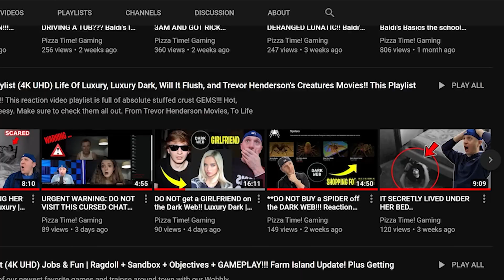RETURN of TRICKY?! Friday Night Funkin' Logic | Cartoon Animation @GameToonsOfficial | PTG Reacts!!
Pizza FAM!!! PIE FIVE!! Today's reaction video (PTG Reacts) is RETURN of TRICKY?! Friday Night Funkin' Logic - FNF Logic cartoon animation! And it's a really good one guys!! Every week GameToons is putting out the supa hot fire!! And this week's FNF Logic is no different!! RETURN of TRICKY?! Friday Night Funkin' Logic is LIT! Pitting Player once again up against some tough MOD foes! But just as before, they are no match. Is Tricky gone for good? Probably not - but until then ... Pizza Time! Gaming (PTG Reacts) to RETURN of TRICKY?! Friday Night Funkin' Logic by GameToons cartoon animation!! Pie FIVE!!! 🍕✋

About Today's Episode: Player and Girlfriend duel it out against their toughest opponent yet, Tricky! The evil clown returns in his epic Phase 3 and Phase 4 forms. Can Player defeat the monstrous hellclown? Or will Tricky come out on top! Even Anders doesn't know! Watch the entire video to find out!

list=PLkoadlDfoF3ksq14MIz-7Bs_fRDJy5pC-